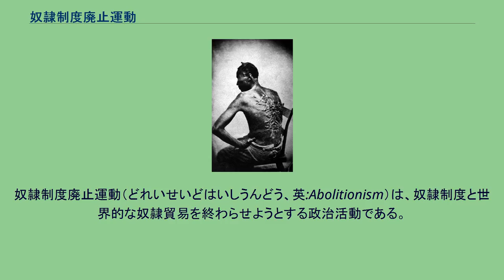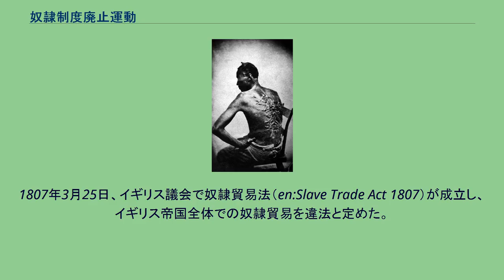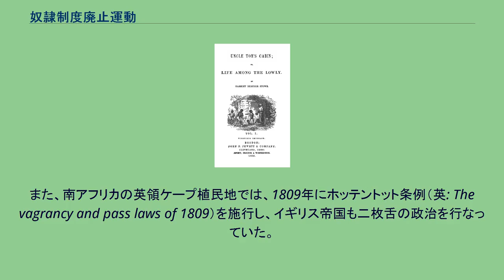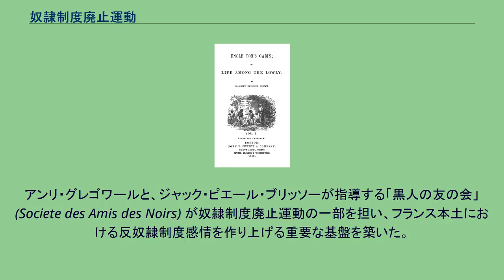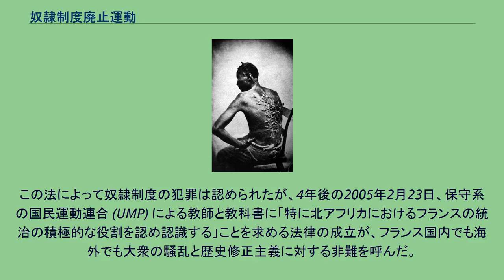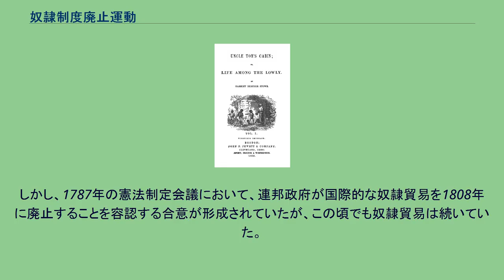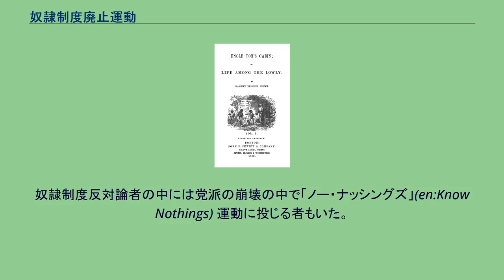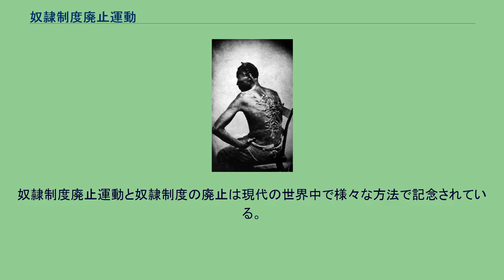奴隷制度廃止運動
アメリカ連合国のバトンルージュで撮影された黒人奴隷の写真（1863年） First edition アンクル・トムの小屋の初版、1852年、アメリカ合衆国。
アメリカ人のハリエット・ビーチャー・ストウにより、大西洋の両側で同時に出版された。
ジェイムズ・シャーマン牧師の紹介もあり、この小説は大衆の心を捉えて、アメリカの奴隷制度廃止運動に対する民衆の支持において転換点となった。
奴隷制度廃止運動（どれいせいどはいしうんどう、英:Abolitionism）は、奴隷制度と世界的な奴隷貿易を終わらせようとする政治活動である。
ヨーロッパの啓蒙時代に始まり、19世紀のヨーロッパとアメリカ合衆国で大きな世論となり、最終的にその目的の幾つかは達成できた。
ただし、今日でも子供や大人の奴隷および強制労働は広がり続けている。
なお、英語では上記のようにAbolitionismという一つの単語だけで奴隷制度を対象とした廃止運動を表す習慣となっているので、注意を要する。
また、Abolitionismは一般的には廃止論あるいは廃止主義と日本語訳されるが、本稿では理論的なことに加えて奴隷制度の廃止に至る活動を取り上げたので廃止運動とした。
イギリスにおける強制的な隷属の最後の形態（農奴制）は17世紀の初めに消滅した。
しかし18世紀までに、ロンドンやエディンバラに黒人奴隷が個人の従僕として連れて来られ始めた。
この黒人奴隷は売買されたのではなく、その法的な位置付けは1772年まで不明確であった。
この年、ジェームズ・サマーセットという逃亡奴隷の判例が法的な決定を下した。
所有者のチャールズ・スチュアートはサマーセットの拉致を試み、ジャマイカの砂糖プランテーションで働かせるために送ろうとした。
サマーセットはロンドンにいる間に洗礼を受け、洗礼親がヘイビアス・コーパス（人身保護令状）を発行した。
高等裁判所主席判事のマンスフィールド卿は、イギリスに奴隷に関する法律が無かったので、イギリスの慣習法に基づいて拉致が合法か非合法かを判断しなければならなかった。
1772年6月22日の判決では、「この判決から生じるかもしれない不便さはどうあれ、私はイギリスの法に照らしてこの事件は許可も容認も言うことは出来ない。よってこの黒人は放免されなければならない」と宣告した。
かくして奴隷という身分はイギリスの法では存在しないことが宣言された。
この判決で1万人から1万4千人と言われたイギリスの奴隷を解放し、他の法制（例えばアメリカの植民地）で契約された奴隷はイギリスでは強制されないということになった。
この事件は黒人奴隷貿易の残酷さを世の中に訴える事件となった。
さらに1781年に起こったゾング号事件も奴隷防止運動に大きな影響を与えた。
この事件は裁判で航海によって疲弊した奴隷を海に捨てることは保険金の対象になるか、という論点で争われた。
初審は保険会社が負け、再審では保険会社の逆転勝ちとなった。
最終審でマンスフィールド卿は奴隷は家畜(その時代は家畜の馬を海に投棄することがあった)と同様の所有物であり、保険会社は補償金を支払う義務があるという判決を下した。
この事件は1780年代後半に奴隷廃止運動を活発化させる役割を担った。
スコットランドにいたジョセフ・ナイトという黒人奴隷は、サマーセット事件の判決を読んだ後で、主人のジョン・ウェダーバーンの下を離れた。
1776年にウェダーバーンにもサマーセット事件と同じようなことが起こり、同じ結果になった。
財産としての奴隷はスコットランドの法の下では存在しなくなった（それにもかかわらず、スコットランドで生まれた奴隷が1799年まで存在した。この時、以前奴隷の状態に保たれていた石炭鉱夫が解放された）。
イギリスで奴隷が消滅したにもかかわらず、イギリス帝国領であるアメリカや西インド諸島の植民地では奴隷が生活の一部だった。
1783年（アメリカ独立戦争の終結の年）までに、イギリスの大衆の間では反奴隷制度運動が始まりだした。
この年イギリスで最初の奴隷制度廃止運動の組織がクエーカー教徒の集団によって創設された。
クエーカー教徒は多くのやり方で運動を先導し、この運動が続いている間は影響力を保ち続けた。
1783年6月17日、セシル・レイ卿（レットフォード選出の国会議員）がクエーカー教徒の...